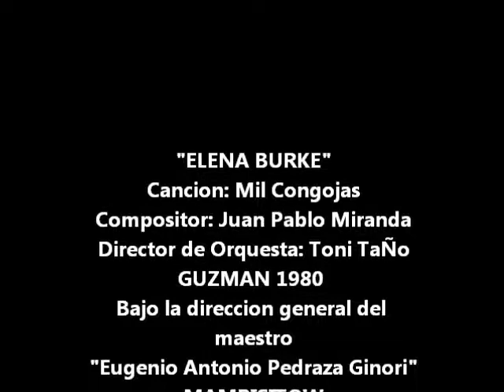Elena Burke «GUZMAN ´1980»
Mil congojas
Autor: Juan Pablo Miranda
Int: Elena Burke